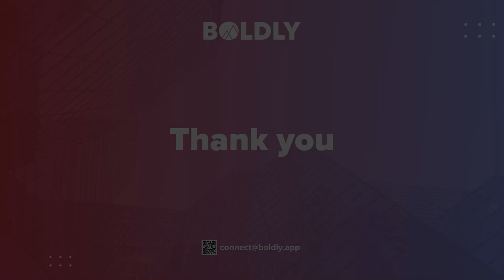FOR COACHEES: 💡Career Advice: Your Journey to Personal Success Starts Here! 🚀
Personal growth is a lifelong journey, not a destination! 🎥

🔹 What we cover:
🌱 Embrace Change: How to see growth as a continuous process
💪 Learn from Failures: Turning setbacks into valuable lessons
🛠️ Challenge Yourself: The importance of stepping out of your comfort zone
✨ Evolving: Why you should keep growing and shining in your personal life
The greatest project you will ever work on is yourself. Start now, keep evolving, and never stop learning! 💡

If you're ready to unlock your true potential, join us at BOLDLY for coaching sessions that help you grow, evolve, and shine. 🙌